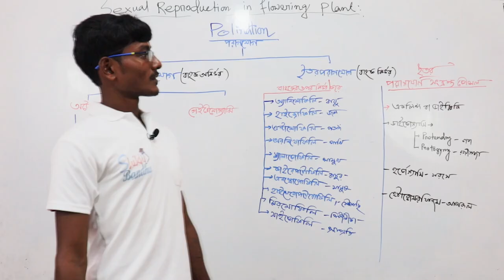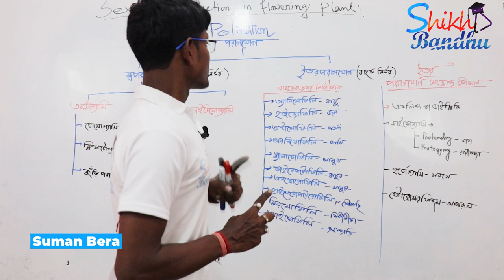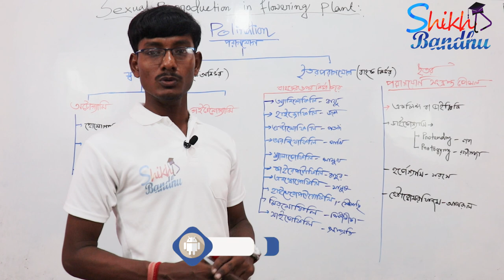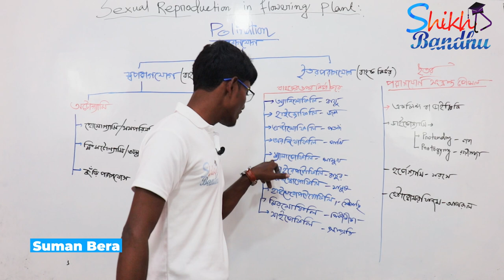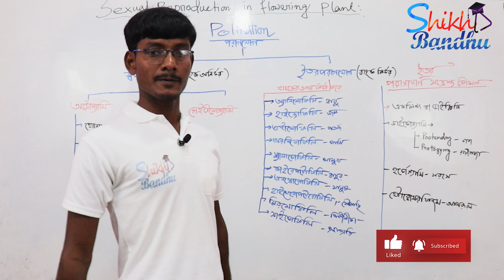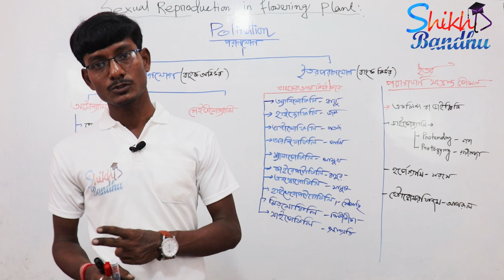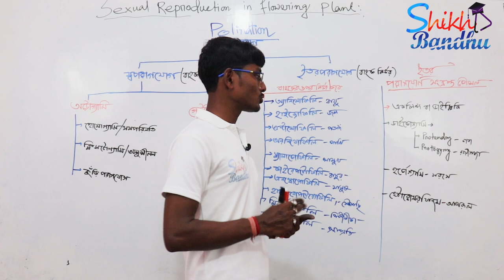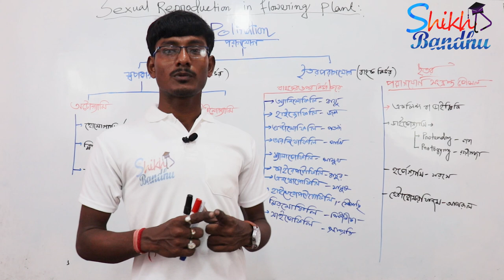Sexual Reproduction in Flowering Plants Class-12 Biology | WBCHSE In Bengali | ইতর পরাগযোগ । Part-4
Sexual Reproduction in Flowering Plants Class-12 Biology, ইতর পরাগযোগ সংক্রান্ত কৌশল।।ইতর পরাগযোগ এর সুবিধা ও অসুবিধা।।ইতর পরাগযোগ কি।।স্বপরাগযোগ ও ইতর পরাগযোগ এর মধ্যে পার্থক্য?